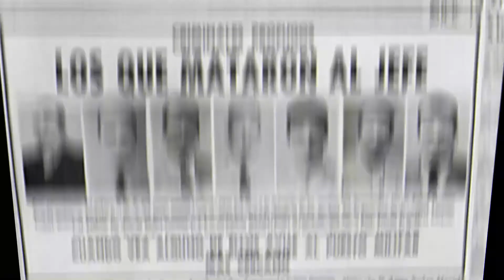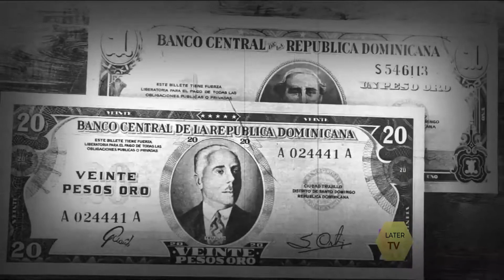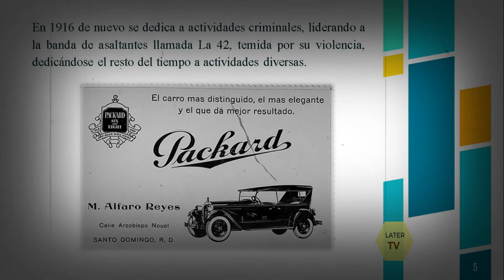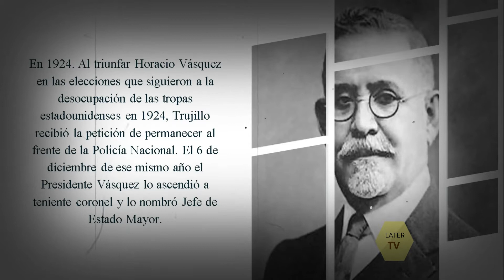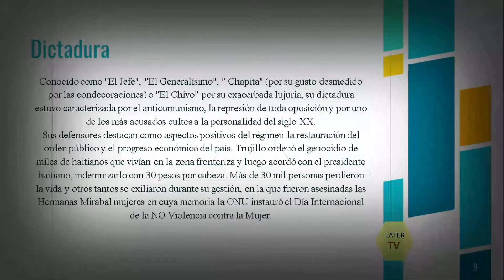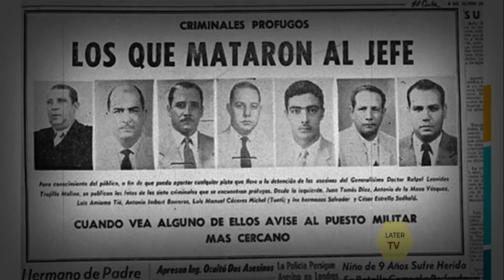TRUJILLO - HISTORIA , EL PODEL DEL JEFE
Rafael Leónidas Trujillo
Fue un militar y político dominicano. Dictador del país como generalísimo del Ejército, gobernó primero desde 1930 hasta 1934 y de facto, hasta ser asesinado en 1961. Ejerció la presidencia de la República Dominicana entre 1930 y 1938, y entre 1942 y 1952.